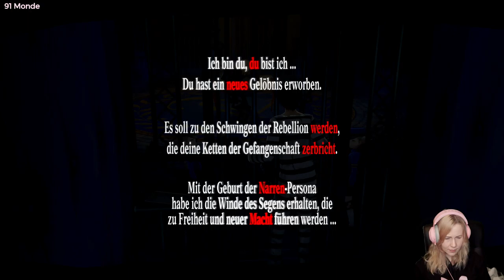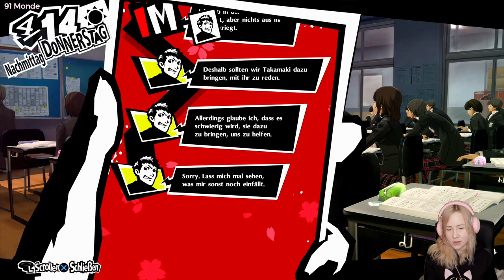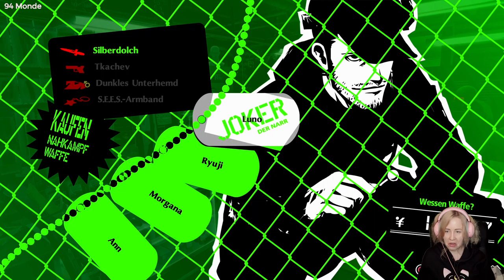#02 Persona 5 Royal – Stream Let's Play (Deutsch)